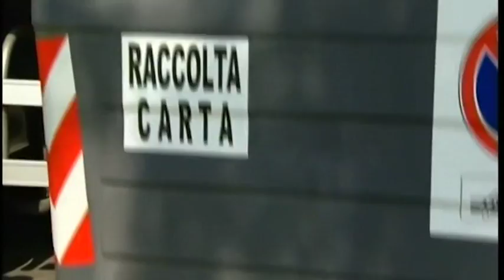Inchiesta Ato, ad Arezzo acceso dibattito in consiglio comunale